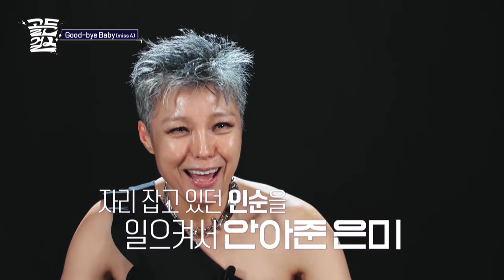Golden Girls We Are One Team😄 [Golden Girls : 4-3] | KBS WORLD TV 240125